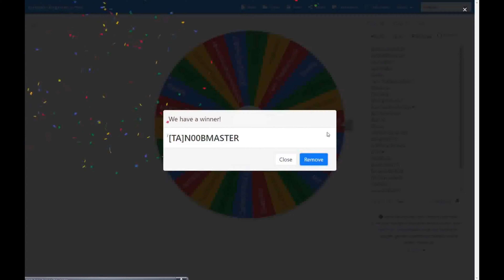2k GIVEAWAY RESULTS!!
omg gg
(I had to reupload this video bc I needed to update this video)

SUB